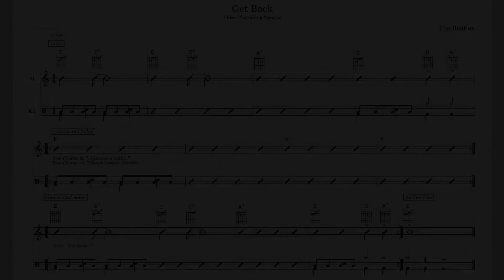Play-Along: Notated Chart - Get Back by The Beatles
🔗 Classroom Music Teachers can apply to join our GBL Community of Practice